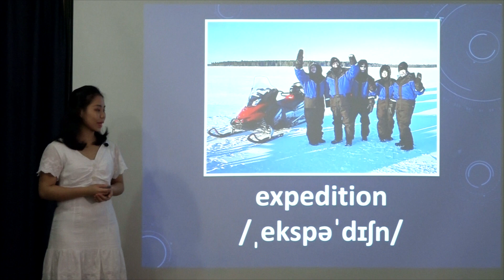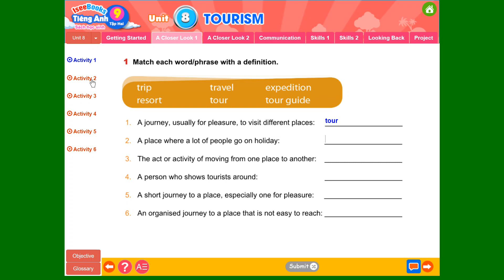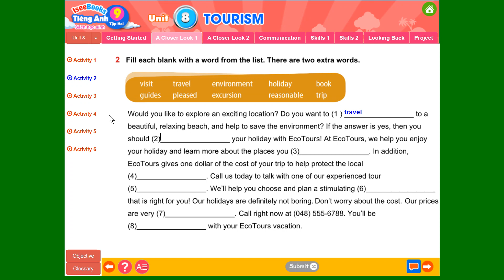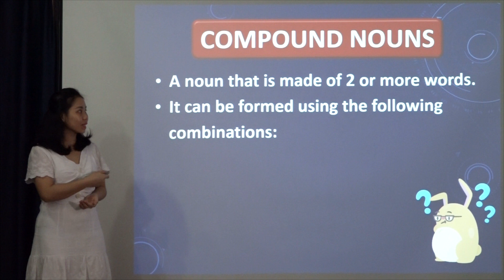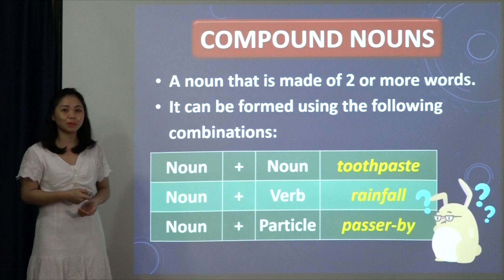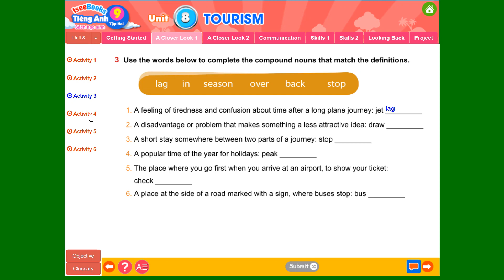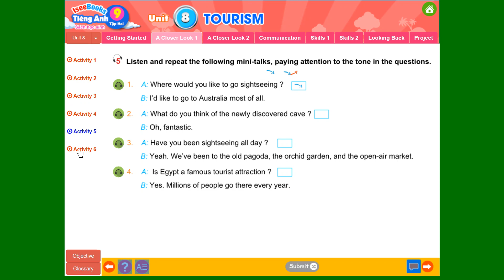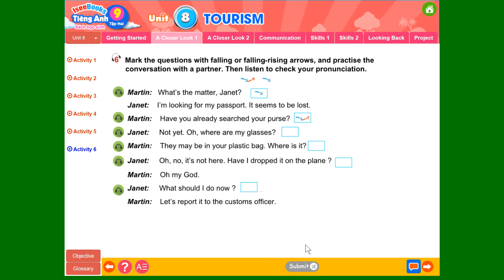Tiếng anh 9, tập 2 - SHS - Unit 8: TOURISM - A CLOSER LOOK 1